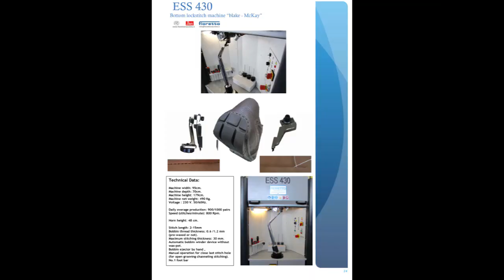ESS430 blake mckay sewing machine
ESS430 bottom sole stitching machine blake -McKay 2 thread.
this simple machine is able to stitching any type of shoes.
during this video our customer sewing a moccasin shoe with open channeling.